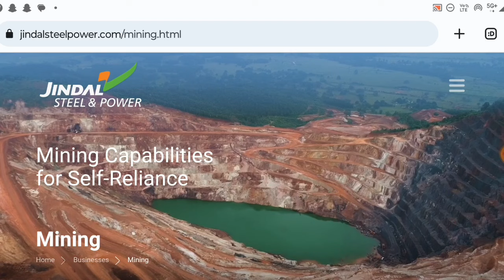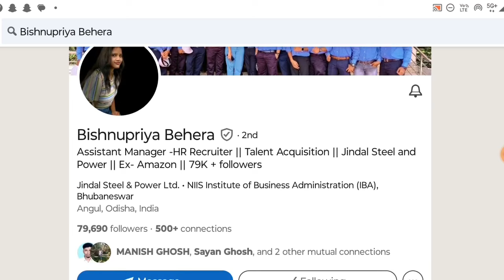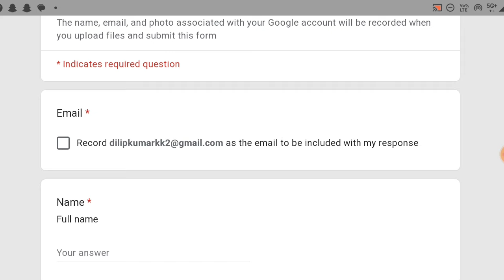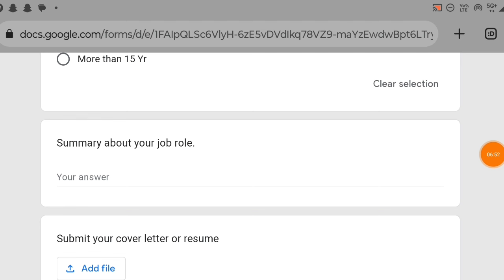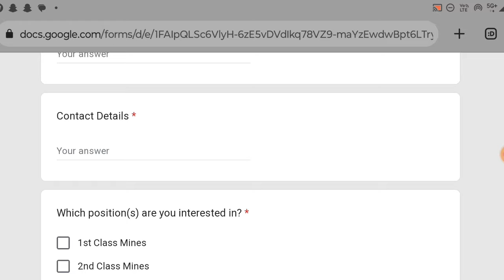Coal Mine's में निकली भर्ती 🔥 Jindal Coal Mine's ITI, Diploma, Degree Jobs Vacancy 🔥| ITI Job's 🔥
BTech Jobs
ITI Job's 2024
Freshers jobs
Govt Jobs 2024
Engineering jobs
Industrial Job's
Electrical Job's
Private Jobs
MNC jobs
Diploma Jobs
BE/BTech Jobs
Gate Job's
Engineering
Latest Jobs
Technical Jobs
Software engineer jobs
IOCL Recruitment
ONGC Recruitment
BHEL Recruitment
Great Job's
ITI New Apprentice
SAIL Recruitment
TATA Steel Plant Job's
Mechanical Jobs
Civil Engineer Job's
Mining Jobs
Coal India Job's
DRDO Recruitment